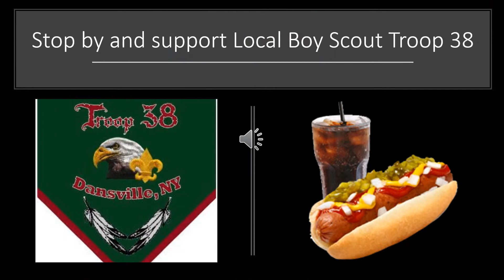Spring Open House 2019 with music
Come join us on April 27, 2019 and check out all of our new products. Test drive a New Mahindra Tractor or UTV as well as a Gravely Zero Turn mower. See our Complete lines of Stihl and Husqvarna products including the Auto mowers. We also have a complete line of grilling and smoking products featuring the Big Green Egg and PK Grills. If for nothing else please stop to support The Boy Scout Troop 38 and purchase a hot dog and soda.  See you there!!